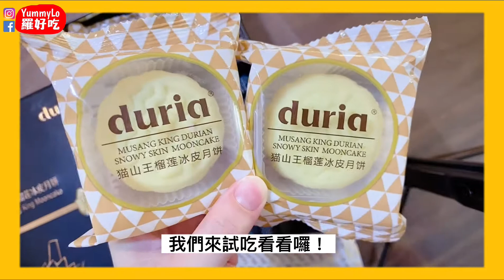｜史上最臭月餅 一顆200元 好吃嗎？｜羅好吃好愛吃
中秋節快到了，應景應景來吃個月餅吧！
但⋯⋯這顆有點臭的月餅⋯
一個女兒的媽咪～女兒叫BoBo 所以變成Bo媽，有了Bo姊與BI弟之後變二寶媽囉！最喜歡推薦好物，吃喝玩樂～